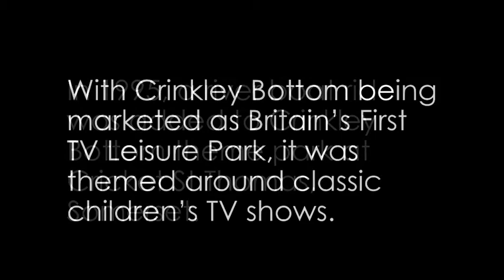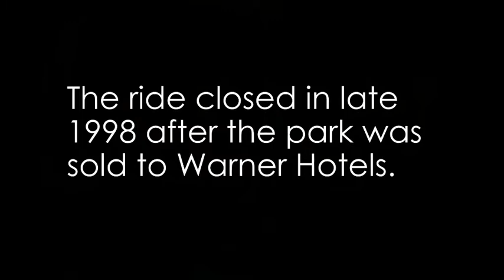TV's Family Favourites Water Ride, Crinkley Bottom Cricket St Thomas (Blobbyland) | Dunblobbin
A tribute to the fantastic TV-themed water ride at Crinkley Bottom theme park in Somerset.

If you have any photos or home videos of this ride, please get in touch.